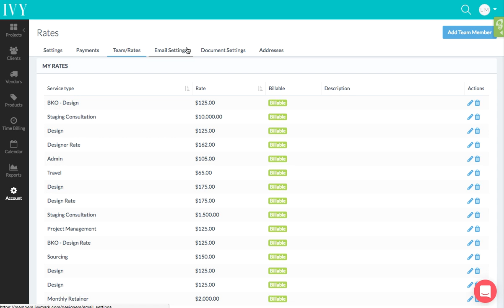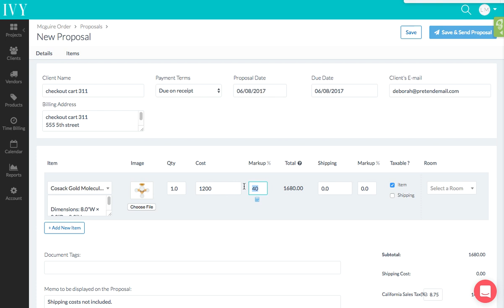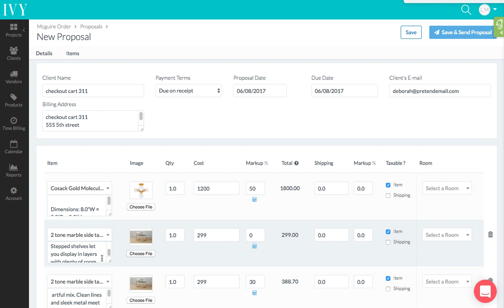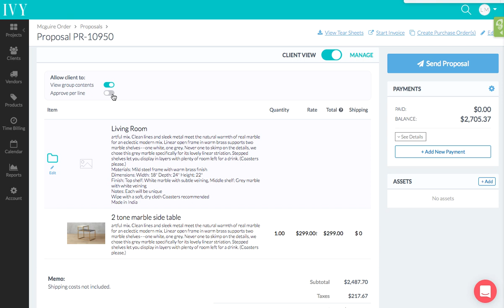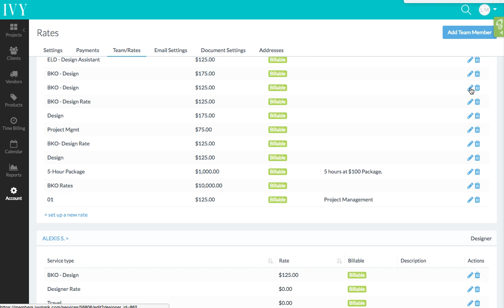Ivy | Getting Started Essentials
Get a quick rundown on how you can get set up and started with Ivy in a few minutes.